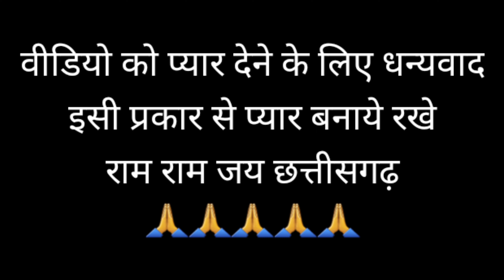Jagannath Rath Yatra 2022 / Dadarkhurd Rath Yatra / Chota Puri Dadarkhurd Rath Yatra Korba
rathyatra korba rathyatrakorbaदोस्तों मै छ.ग. टूरिज्म के प्रमुख जगहों को धीरे धीरे आप सभी के सामने लाता जाऊंगा तो दोस्तो तैयार हो जाइए घर बैठे ही छत्तीसगढ़ के खूबसूरत जगहों को देखने के लिए ।
दोस्तो अगर आपके आस-पास मे कुछ जगह है जहाँ घूम सकते है, वहाँ  का वीडियो नही बना है तो मुझे Facebook Me Masage Ya instagram Me DM करके बात सकते है। ताकि मै  उस पर वीडियो बना सकूँ ।
आप मुझसे Facebook व Instagram में भी जुड़ सकते है । इसमे मै जहाँ घूमने जाता हूं, वहाँ के फोटो व वीडियो शेयर करते रहता हूं।
कुछ सुधार चाहते है तो कृपया कमेंट करके बताये धन्यवाद l